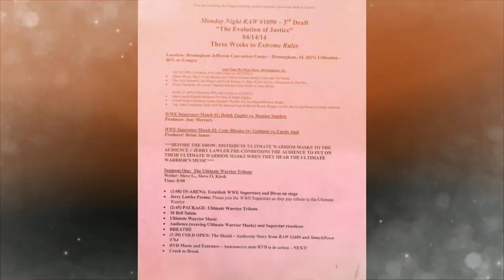রেসলিং সত্যি নাকি মিথ্যা ? || Is WWE wrestling fake or real?